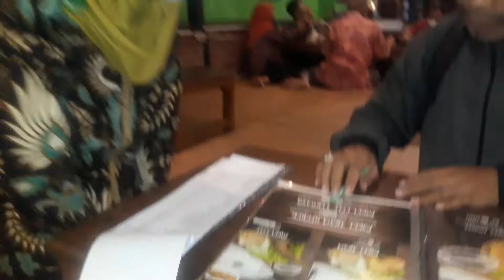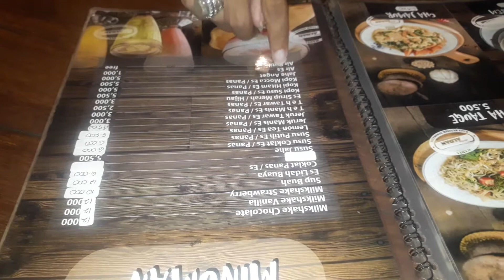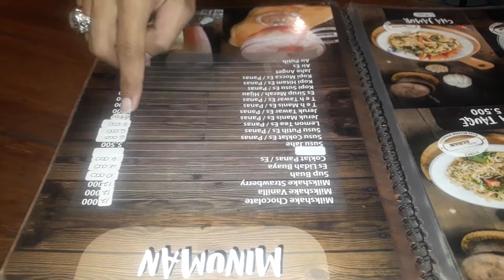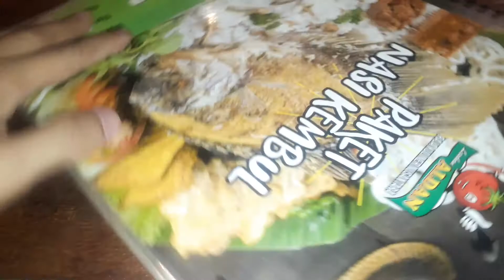ALASAN MAKAN MALAM DI LESEHAN ALDAN TEMBALANG SEMARANG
GUYS.. Pada video kali ini aku ingin menginformasikan kepada kalian tentang alasan makan malam di lesehan aldan. Penasaran? Terima Kasih.